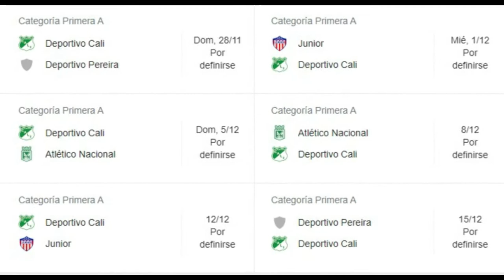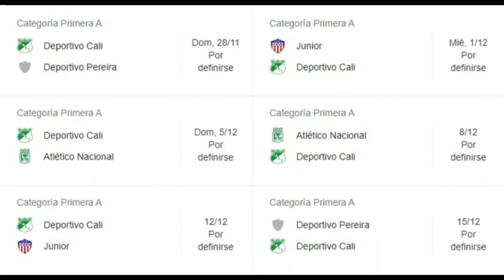CALI CELEBRA 109 AÑOS DE HISTORIA, SE VIENE DUELO TEO JUNIOR, ESTE ES EL CALENDARIO EL CALI.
HOLA EN ESTE VIDEO TE CUENTO:
Así arrancó el festejo por el aniversario 109 de Deportivo Cali.
¿Qué dice Sebastián Viera de Deportivo Cali y de enfrentar a Teo Gutiérrez en cuadrangulares?.
El porqué de las 10 estrellas en la camiseta de Deportivo Cali.